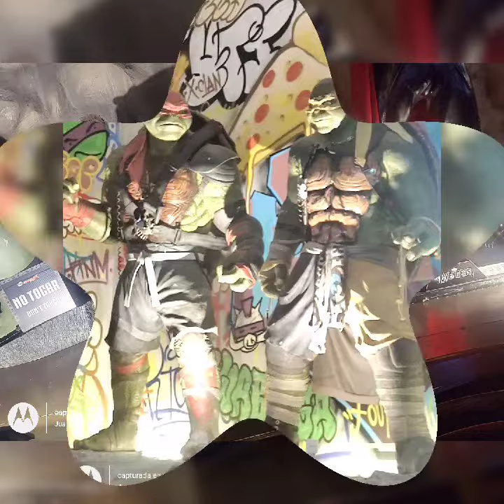cenando en Cómic X Forum Buenavista y desayuno en Sanborns Peri Norte con Mónica Barrer (Gaby BV)